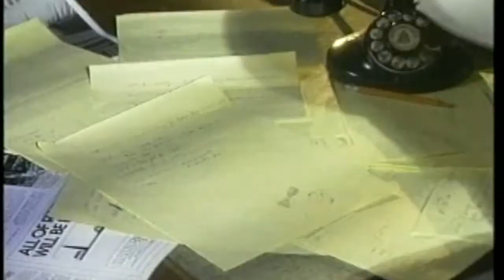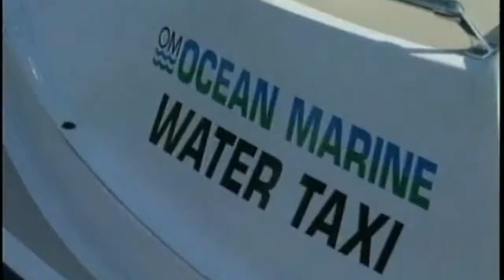TV Reel: Cox Cable Hampton Roads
Five funny :30 tv spots written and produced by Gary Hudgins for Cox Cable Hampton Roads.